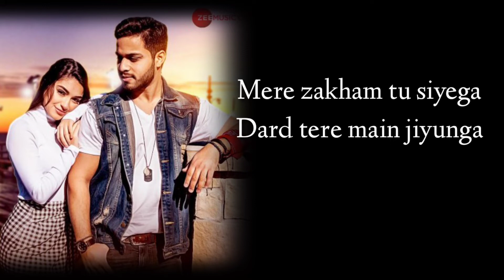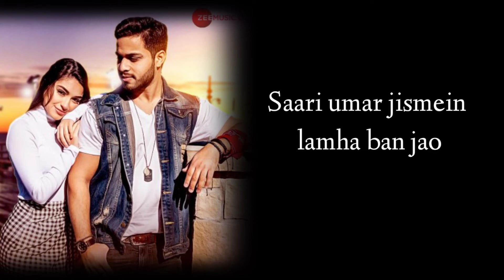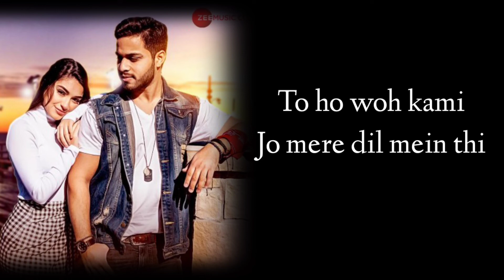Tum Ho(LYRICS)Shahzeb Tejani।Shahzeb Tejani:Tum Ho। Tum Ho lyrics Song Shahzeb Tejani।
Song – Tum Ho
Singers – Shahzeb Tejani
Musicians – Shahzeb Tejani
Lyricists – Shahzeb Tejani

Tum Ho Lyrics

Jitna tumhein dekhun
Utna main sochun
Kis tarah tumse
Lafzon mein main kahun

Jitna tumhein dekhun
Utna main sochun
Kis tarah tumse

Tum ho woh dua
Jo mujhe mil gayi hai
Zindagi ab tu jee bhi le zara

Tum ho woh subah
Jo mujhe jagaye

Mere zakham tu siyega
Dard tere main jiyunga
Jo mujhe tu na dikhe to
Mere sapnon mein milunga

Fasle yeh tu mita de
Zindagi ko tu wajah de
Meri dhadkan tu bana hai
Sath mere tu sada hai

Is pal mein tum ho
Shayad kal na raho
Saari umar jismein lamha ban jao

Tum ho woh hasi
Hothon pe jo saji hai

To ho woh kami
Jo mere dil mein thi
Zindagi ab mukammal ho gayi hai

Jitna tumhein dekhun
Utna main sochun
Kis tarah tumse